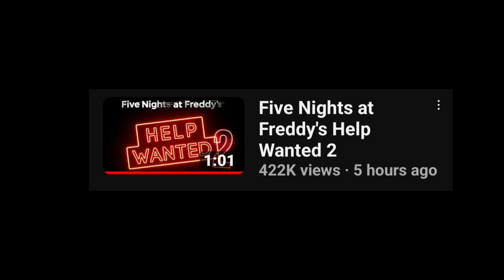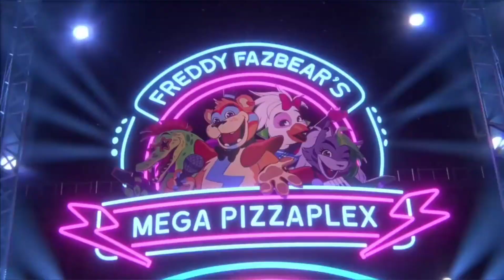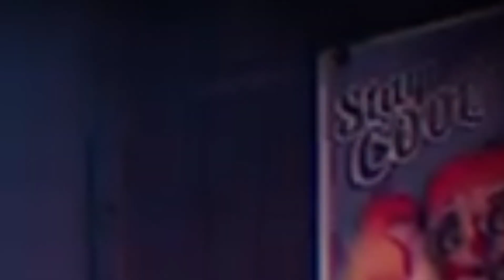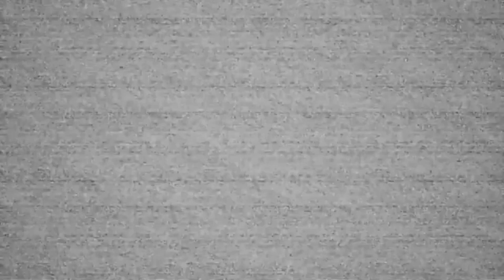FNAF HELP WANTED 2 IS HERE TOO?! WHAT'S NEXT A BOOK?!😱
I'm telling you man, the FNAF
fans are eating like kings this year, IT'S INSANE!
Make sure to go sub to @SteelWoolStudios   & @IGN